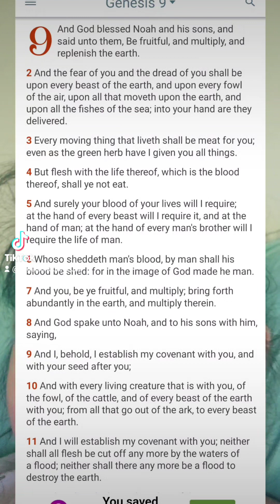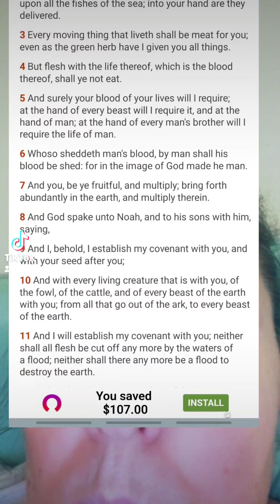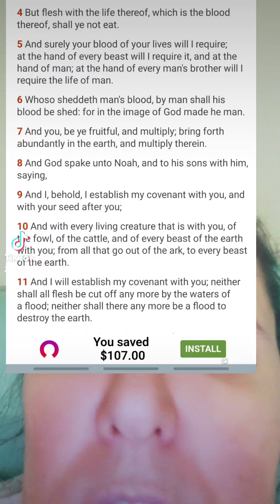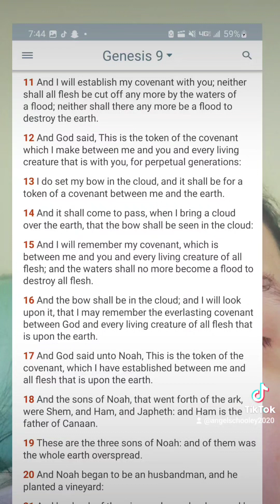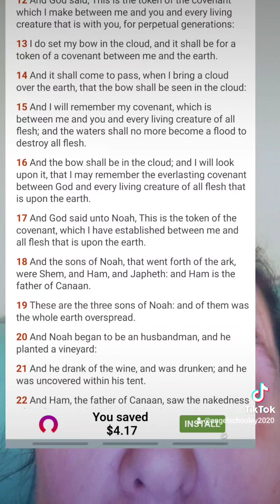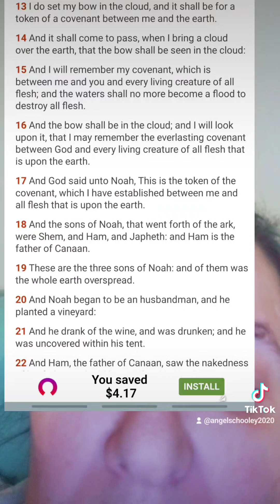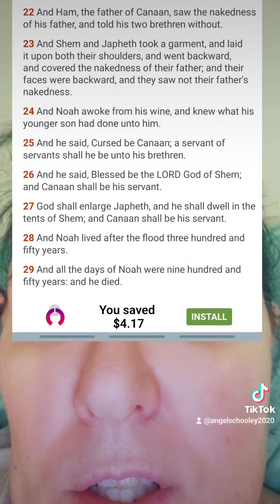Genesis chapter nine the holy bible.